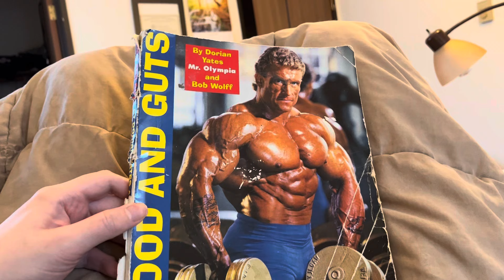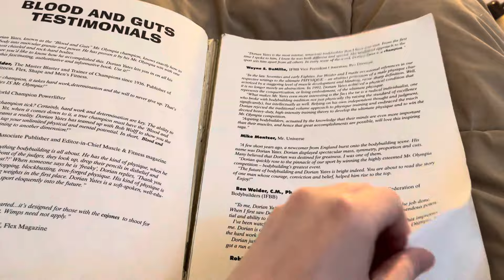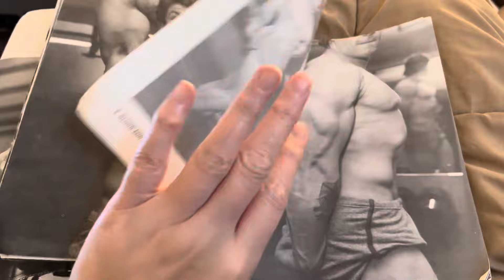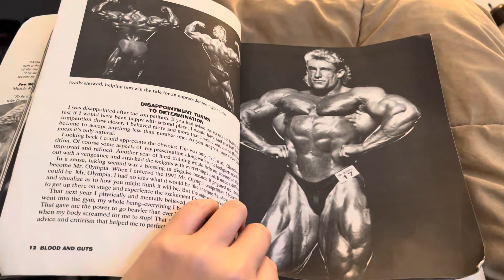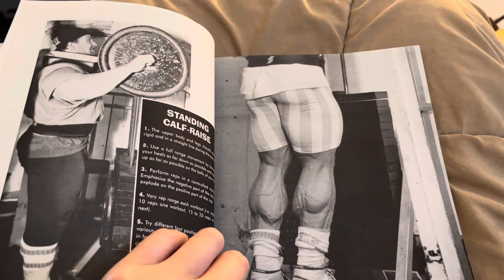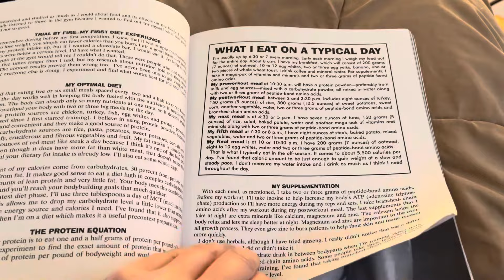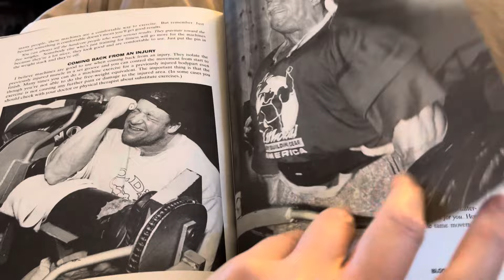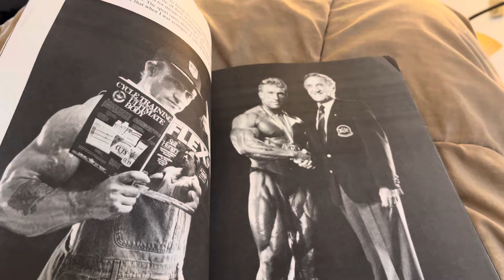Blood And Guts book review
This is Dorian Yates first book.